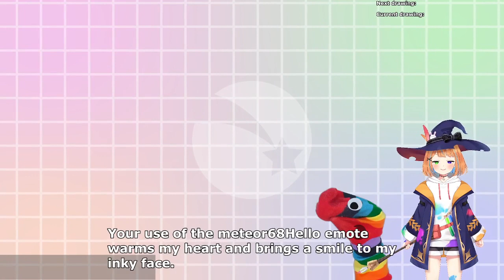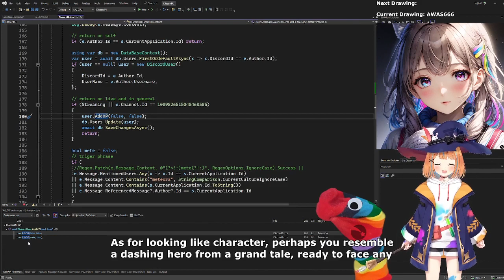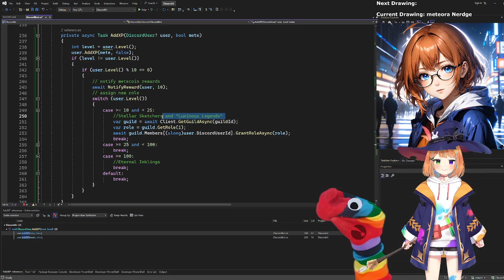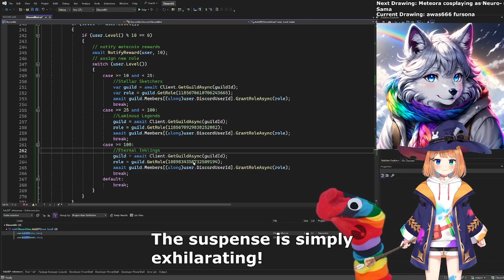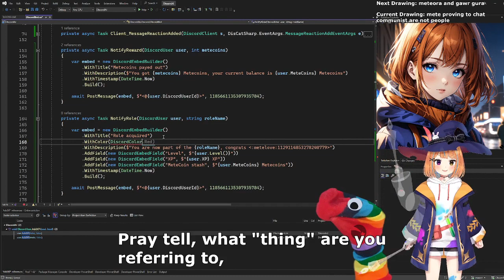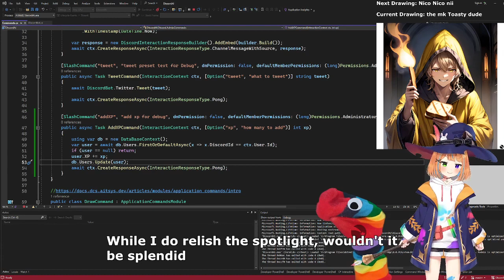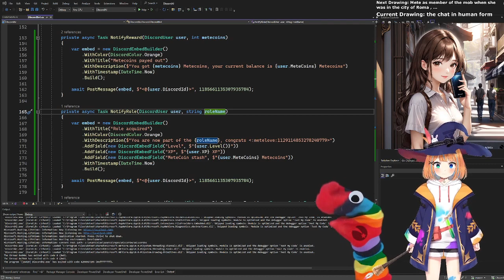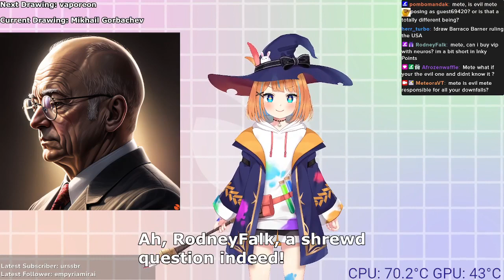Developing a Discord bot in C# while chatting with an AI Vtuber [Meteora], VOD 16/12/2023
Part dev stream and Meteora just chatting later on.